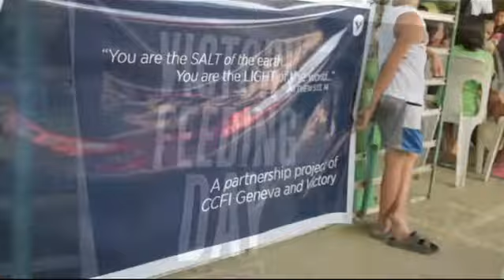Victory Feeding Day